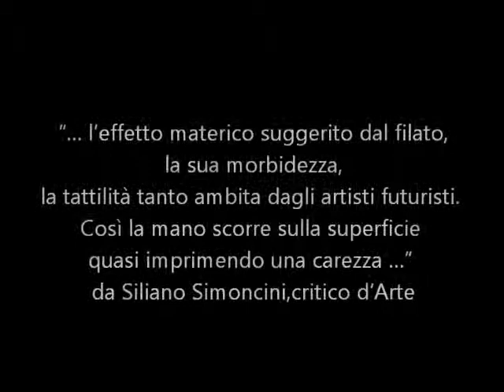Totem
Gloria Campriani, installazione, Angoli d'arte, Villa Peyron